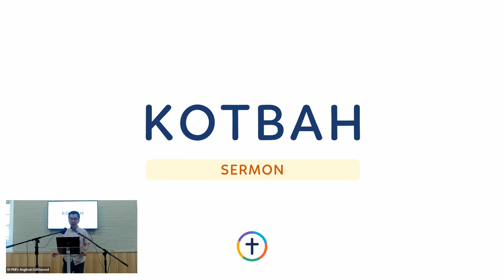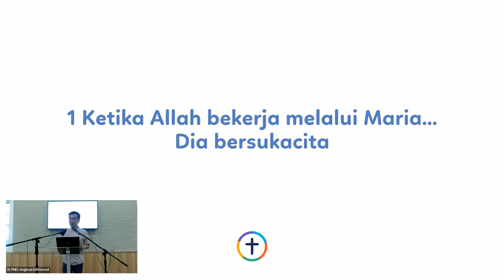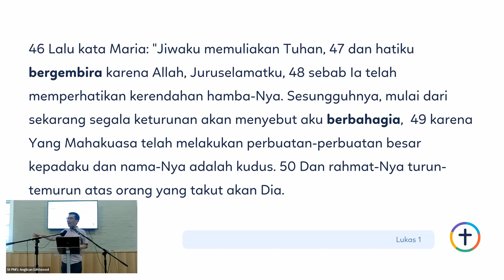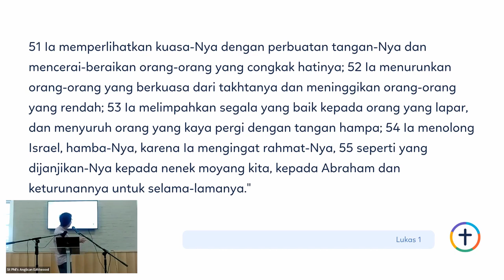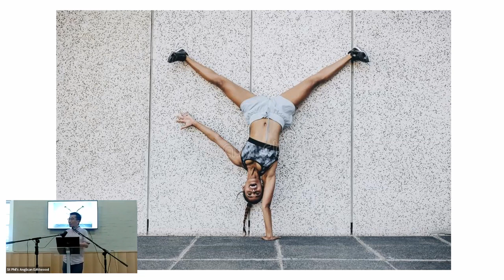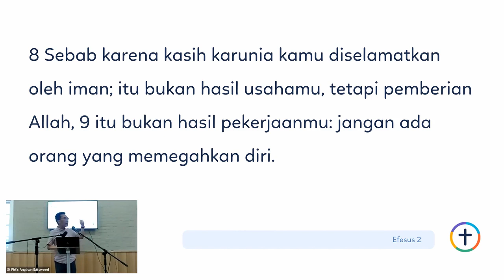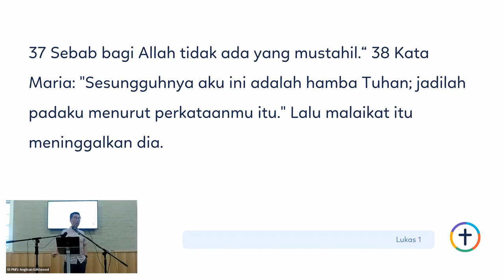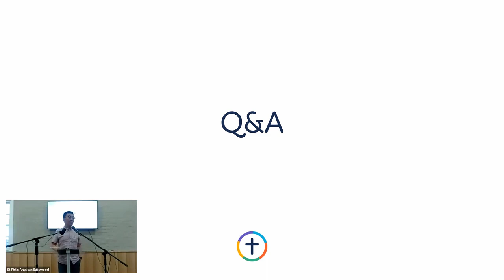The Dawn of Salvation (Lukas 1) - Maria Menyanyi Lagu Keselamatan - Rev Kian Holik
Injil Lukas memotret orang-orang yang terbuang, marginal, tapi dapat dipakai oleh Allah untuk membawa kabar keselamatan. Maria adalah seorang perempuan, tidak masuk hitungan, tapi melalui dia, Allah mengutus Yesus Kristus untuk menyelamatkan seluruh umat manusia.